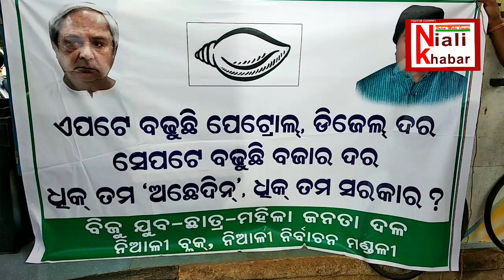ନିଆଳୀରେ ପେଟ୍ରୋଲ ଦାମ ବୃଦ୍ଧି ନେଇ ପ୍ରତିବାଦ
Created by Niali Khabar